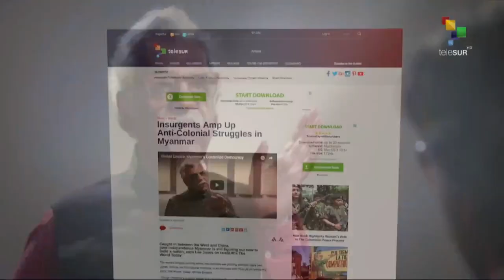FTS 12:30 02-04: Argentina commemorates the 40th anniversary of the Malvinas war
40th anniversary of the Malvinas war//Pope Francis urges Malta to respond to migratory emergency//Ramadan festivities begin around the world

News updates of all the most important events in the world, written